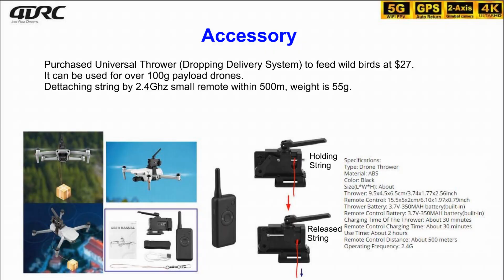4DRC M1 PRO 2-Axis 6K Long Range Drone – First Flight Review !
Exceptionally impressive maneuverability/hovering new M1Pro 2-Axis Gimbal 6K drone. Tried to operate spiral flight and closing tree playable flight because of excellent maneuverability (usually never do, specially in windy day) purchased at Alibaba group (AliExpress/Taobao/T-Mall) at $150. This is a good drone at the price of $150 (Do not forget discount coupon - Price is always changing.):
Dropping thrower：

Below is the gear to create the VIDEOS:
Mobile Device#1: iPhone 6s (12MP Camera)
 Video: 2160p@30fps, 1080p@60fps,1080p@30fps, 720p@240fps
 WLAN: Wi-Fi 802.11 a/b/g/n/ac, dual-band, hotspot
Mobile Device#2: Galaxy S7 edge (12MP Camera)
 Video: 2160p@30fps, 1080p@60fps,1080p@120fps, 720p@240fps
Camera: Canon SX540 (50X Zoom)
Action Camera: GoPro Hero/Victure WiFi